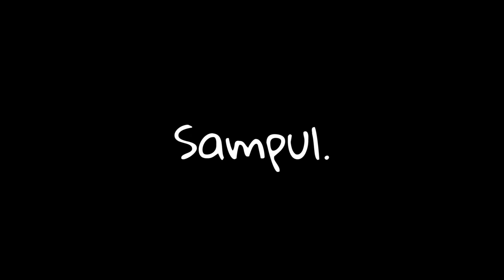Film Pendek - Sampul I Trailer (2022)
SINOPSIS
Ahmad (7 Tahun) mendapatkan tugas dari Ibu Guru untuk menghafalkan Pancasila. Sementara itu, Bayu dan Aji mengejek Ahmad karena buku tulis Ahmad masih menggunakan sampul bergambar Pancasila dibandingkan buku tulis kedua temannya yang bergambar superhero. Ahmad hanya bisa terdiam mendengarkan ejekan temannya itu. Ketika Ahmad sedang menghafalkan Pancasila Kakek datang memberikan pesan berharga kepada Ahmad.

CAST
Towurhadnan Khan

CREW
Director and Writer : Aditya Danuarta
Producer : Bagas Wisnuardi
Scriptwriter : Aditya Danuarta, Fauziah Kesya, Bagas Wisnuardi
Asst. Producer : Freddy Setyawan
Supervisor : Riri Irma Suryani
Director of Photography : Bagas Wisnuardi
Gaffer : Alvian Iqbal Dharmawan
Best Boy : Gilang Setiawan
Art Dept : Orva Pane, Wardah Hanifah Amin, Naufal Ammar
Make up and Costume : Hanifah Septianingrum
Sound Recordist : Gilar Nursha Farizky
Boom Operator : Rizky Priadi Pratama, Naufal Ammar
Music Composser : Sofyan Bagus Juniar, Indah Kholifa Mattin
Film Editor : Bagas Wisnuardi, Alvian Iqbal Dharmawan
Poster Designer : Gilar Nursha Farizky